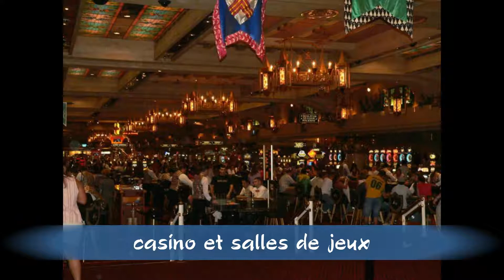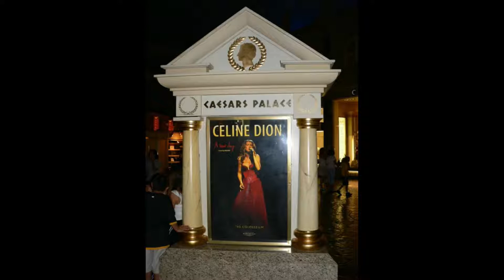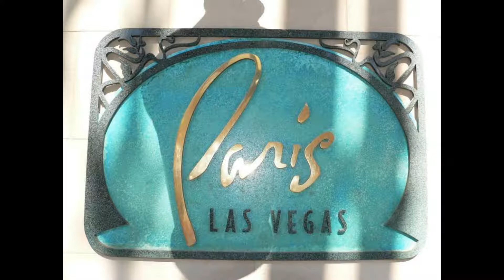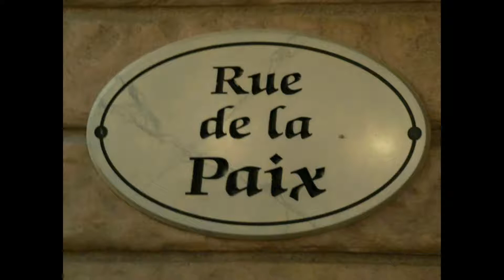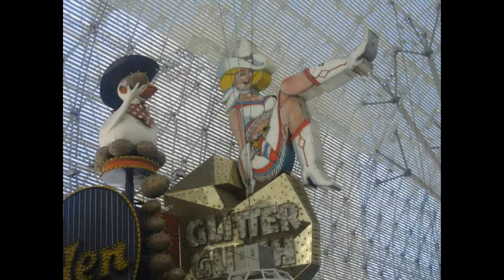Las vegas 2006